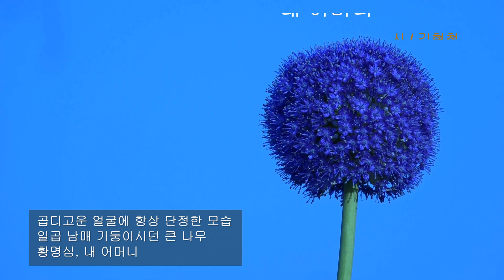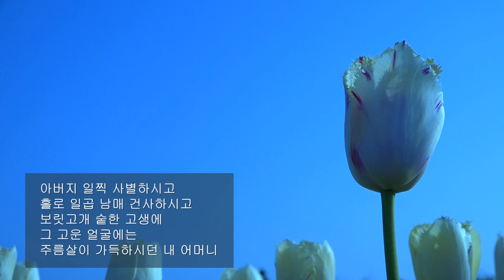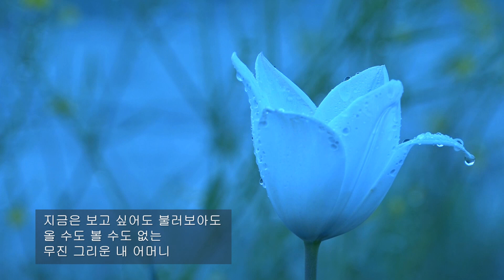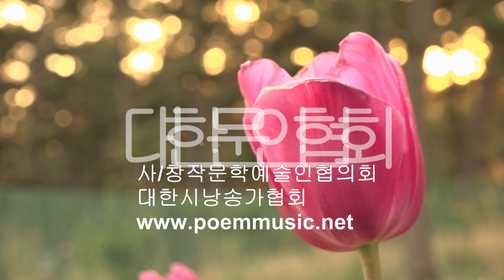김현철 / 내 어머니 / 시낭송 / 박영애 (낭송시 선정)